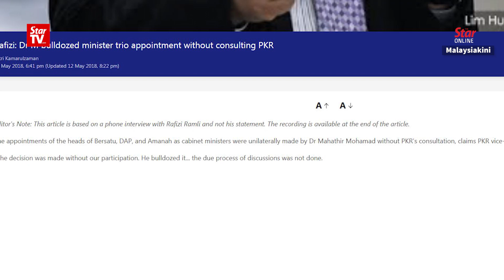Quit griping about Cabinet posts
PKR vice-president Nurul Izzah Anwar says there should be no griping about Cabinet appointments and that Pakatan Harapan should be allowed to focus on its agenda.
Responding to party colleague Rafizi Ramli’s reservations over the Cabinet appointments announced on Saturday, she said Pakatan should “take the cue from the people.”